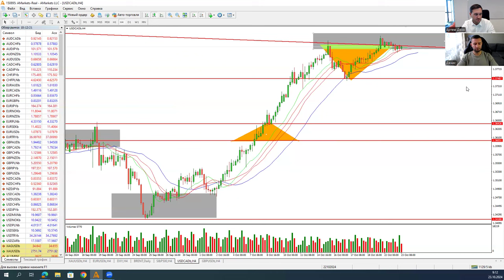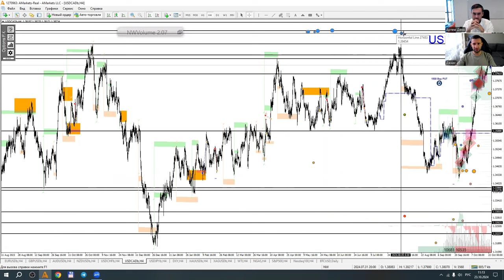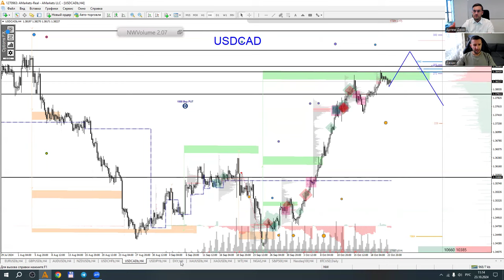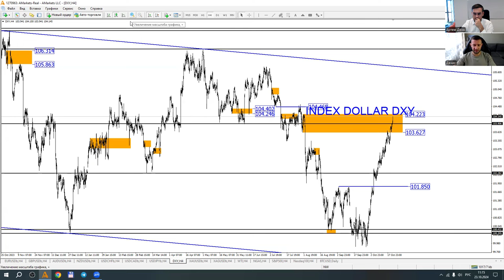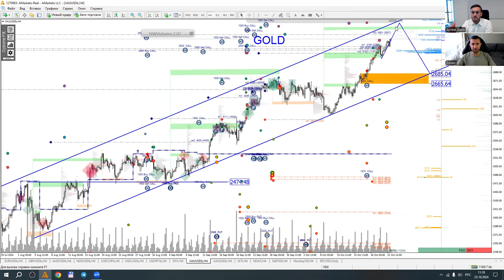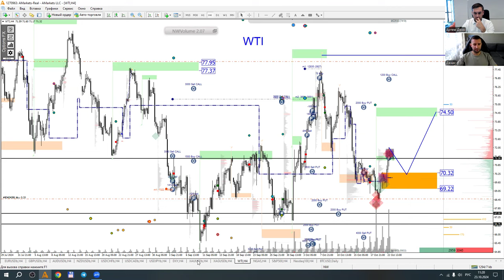Артем Деев vs Денис Ковач: торговые идеи по DXY, USDCAD, XAUUSD и Oil | AMarkets